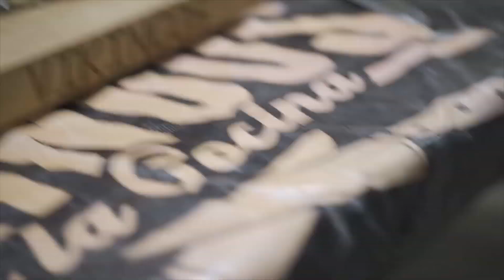Vikingos En La Cocina | Top 3 recetas del 2019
⛔ No olviden descargar la app de Rappi y utilizar el código VIKINGOS 📲 el cual te regala $2,000 pesos para que puedas pedir cualquier producto de cualquier tienda o restaurante hasta tu domicilio. También pueden pedir cerveza y licores🍺 así como solicitar dinero en efectivo 💵 entre muchas cosas más.